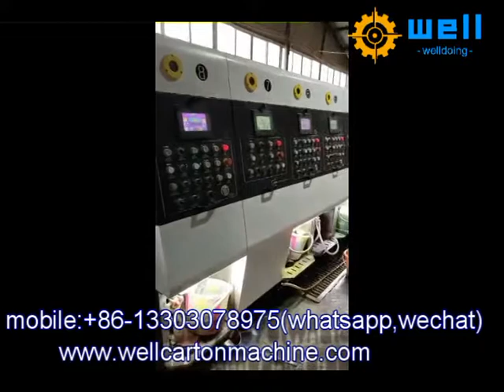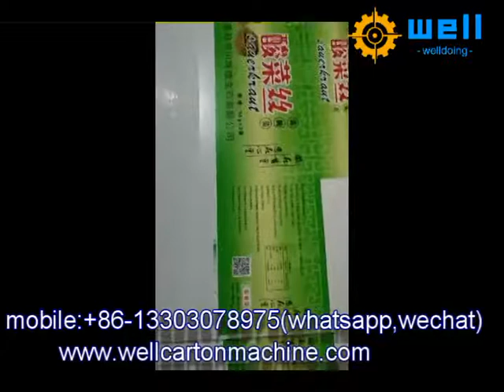high quaily automatic cutting machine